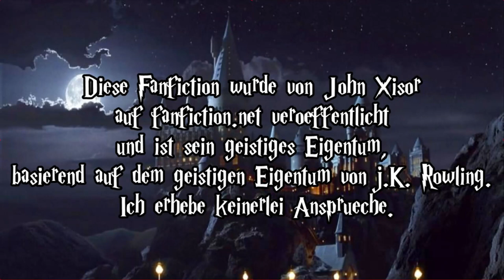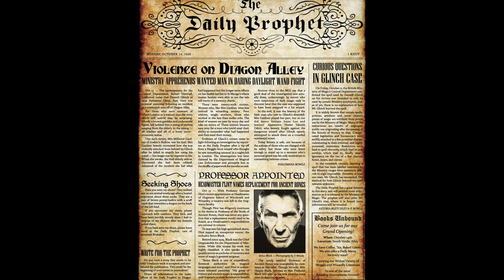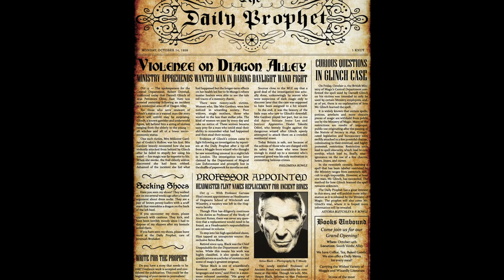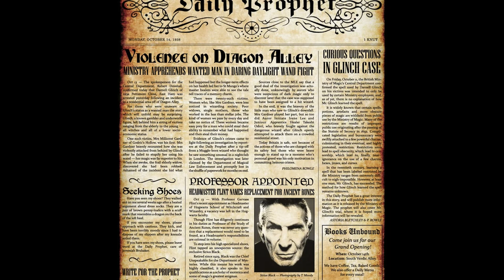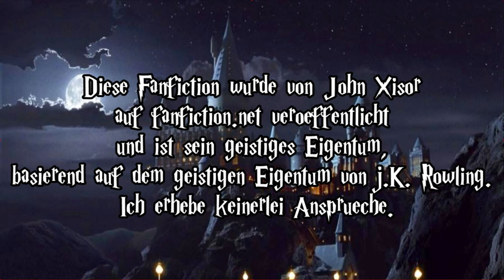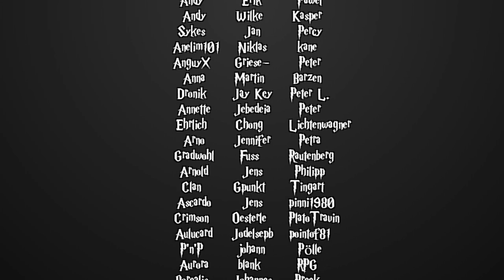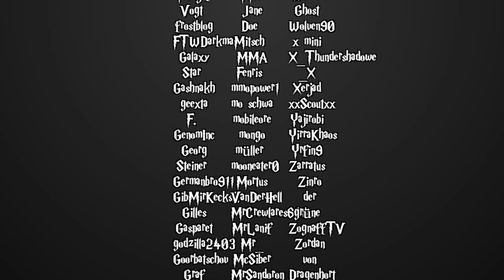[Fanfiction] Harry Potter und die Schatten der Vergangenheit -27- Harry außer sich